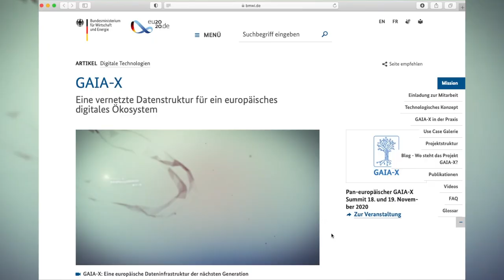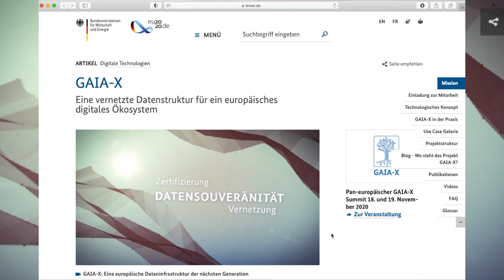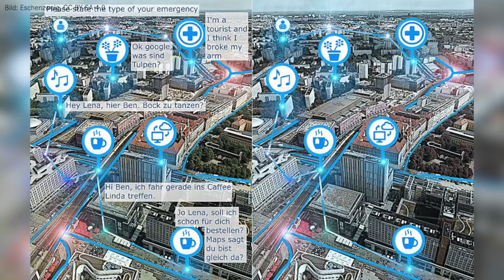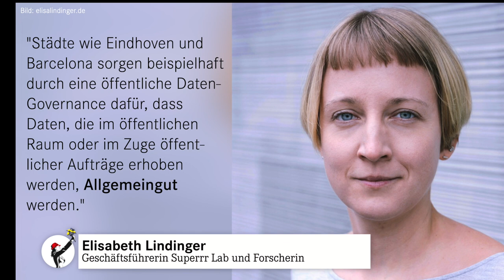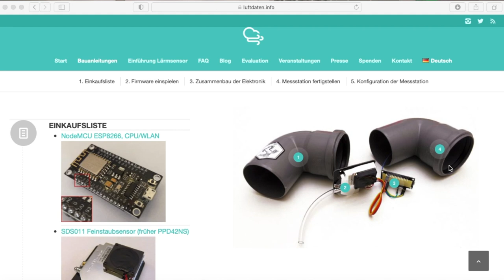Milliarden für Startups & Was ist Datensouveränität und wie ist sie erreichbar? (28.10.2020)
In meinem Videoausschussreport zum Ausschuss am 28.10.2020 geht es im ersten Teil um den geplanten Haushalt des Bundeswirtschaftsministeriums für 2021. Thomas Jarzombek, Beauftragter der Bundesregierung für digitale Wirtschaft und Startups, sprach u.a. von 10 Milliarden in einem Zukunftsfonds für Startups. Aber sieht das Budget auch eine spezielle Förderung für Social Businesses vor? Und werden bei der Mittelstandsförderung für Digitalisierung Open Source-Lösungen besonders berücksichtigt?
Im zweiten Teil erzähle ich von der direkt folgenden Anhörung von Sachverständigen rund um das Buzzword des Jahres: “Europäische Datensouveränität”. Die Datenexpertin Elisa Lindinger erweiterte die Definition von Datensouveränität um einen wichtigen Aspekt und erzählte von einem großartigen Citizen Science Projekt des OK Labs Stuttgart zu offenen Luftqualitätsdaten. Und natürlich ging es auch um GAIA-X, ein europäisches Plattformprojekt, das dezentral und auf europäischen Standards und Werten basierend ein alternatives Ökosystem zu US-amerikanischen oder chinesischen schaffen soll.

Themen:
00:00 - Intro

00:34 - Ausschuss - Haushaltsplan des BMWi:
00:56 - Startup-Zukunftsfond auch für Social Businesses?
02:29 - Mittelstandsförderung für Digitalisierung = Open Source-Förderung?
03:04 - Budget für Marketing & Evaluation: Was wurde 2020 damit umgesetzt?

03:44 - Anhörung ‚Europäischen Datensouveränität‘:
03:51 - Das offene Plattformprojekt GAIA-X
04:56 - Datensouveränität:
05:08 - Definition
06:08 - Ideen
06:35 - Was fehlt
09:02 - Gemeinnützige Anwendungsbeispiele

09:56 - Outro